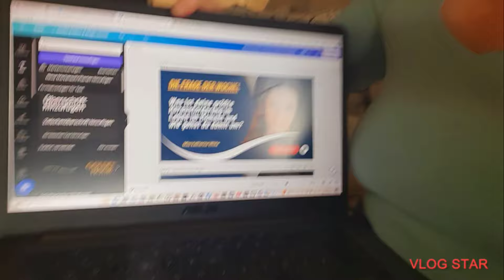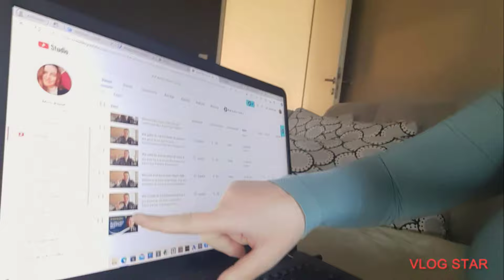DailyVlog!Durchhalten trotz Rückschläge: Mein Kampf gegen Prokrastination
Meine Buchempfehlungen!
*Das Dankbarkeitstagebuch
*Die 1 % Methode
*Das Café am Rande der Welt: eine Erzählung über den Sinn des Lebens
*Wiedersehen im Café am Rande der Welt: Eine inspirierende Reise zum eigenen Selbst
*Koha-Verlag GmbH Erfolgreich Wünschen 3.0: 7 Regeln wie Träume wahr werden
*Der Elefant, der das Glück vergaß: Buddhistische Geschichten, um Freude in jedem Moment zu finden
*Die zahlreichen Leben der Seele: Die Chronik einer Reinkarnationstherapie
*Karma – die Gebrauchsanleitung: ... damit das Schicksal macht, was Sie wollen
*Wir sterben nie: Was wir heute über das Jenseits wissen können

Finanzen
Hi, ich investiere mit Peaks! Peaks vergibt Startguthaben an alle, die auch mit dem Investieren beginnen. Eröffne ein Konto über den unten stehenden Link und erhalte ANNKAP4NV Startguthaben und habe die Möglichkeit, mir die Hälfte davon zurückzugeben!
Oder nutze innerhalb von 48 Stunden nach deiner Kontoeröffnung meinen Code 20 €.
Sei dir bewusst, dass Investieren Risiken birgt und du deine Investments (zum Teil) verlieren kannst.

P.S Keine Anlageberatung. Durch Trading kannst du jederzeit dein ganzes Geld verlieren. Sei dir bewusst, dass Investieren Risiken birgt und du deine Investments (zum Teil) verlieren kannst.

Shopping
Meine Ebay Auktionen
Mein Shop Miss Missify

***Wichtige Information zu Hass in Social Media**
Gib Hatern keine Chance und melde jeden Hater Kommentar. Jeder Hass-Kommentar muss zu einer Strafanzeige führen. Hier der Link zum Melden

Alle Produkte, Shops oder Dienstleistungen werden mit Werbung gekennzeichnet. Diese können wie folgt aussehen: „Werbung, nicht bezahlte Werbung, Werbung wegen Markennennung“.